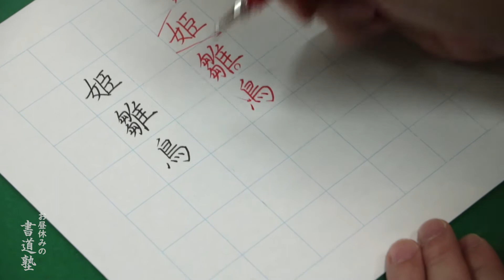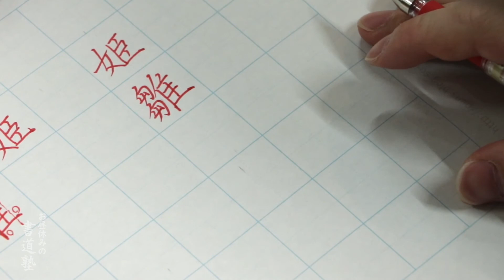聖山書塾 【 姫雛鳥 】の書き方 硬筆偏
やぁまた会いましたね！
まだの方はYouTube聖山書塾【seizan】へ是非ご入塾をお願いします。(^^)/

🔽Instagramでも発信しています！
🔽TikTokでも発信しています！

▼Amazonで確認！
下敷き　※一般で使用する推奨品です。

▽楽天で確認！